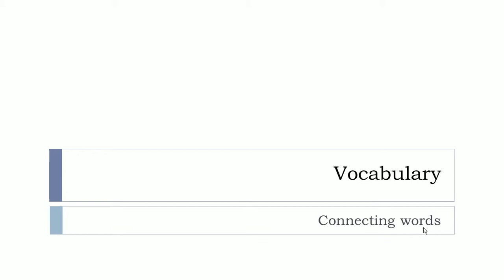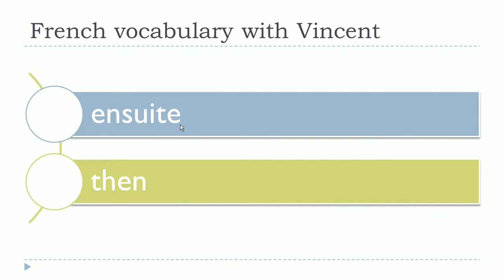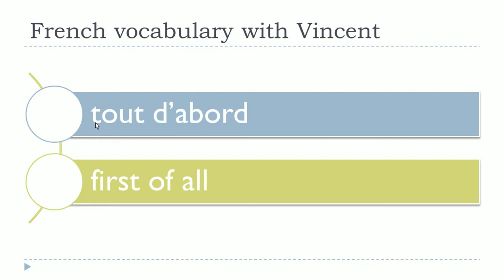Learn French # The connecting words